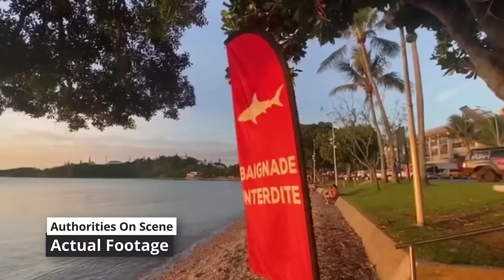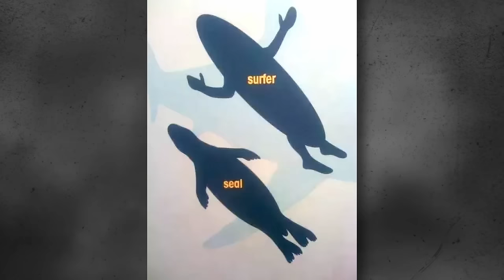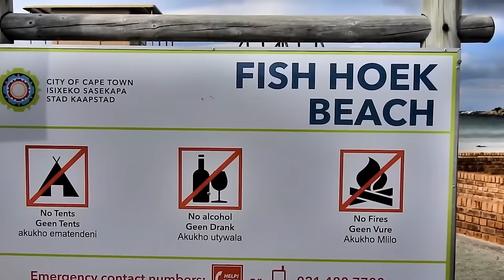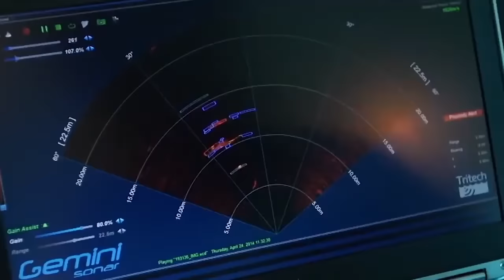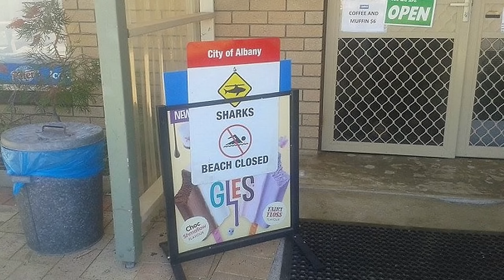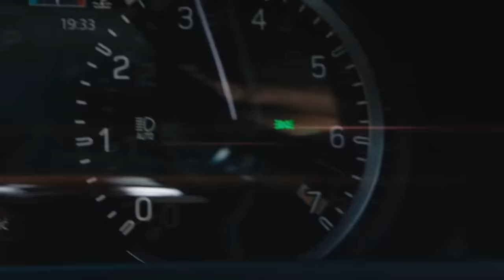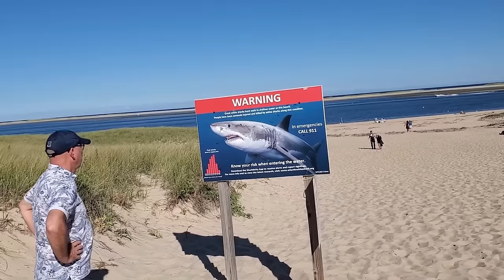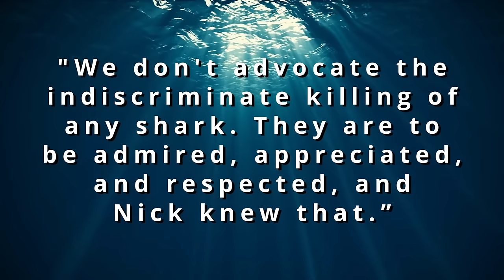The Most SAVAGE Shark Attacks MARATHON 2!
Sharks are among the worlds most deadly predators in the world. Today I'm uploading some of the most savage shark attacks of all time!

Chapters:
00:00 - Intro
00:28 - Story 1: Chris Davies
09:05 - Story 2: Manuel Lopez
18:31 - Story 3: Lloyd Skinner
26:59 - Story 4: Jay Muscat
36:15 - Story 5: John Doyle
46:15 - Story 6: Nick Peterson